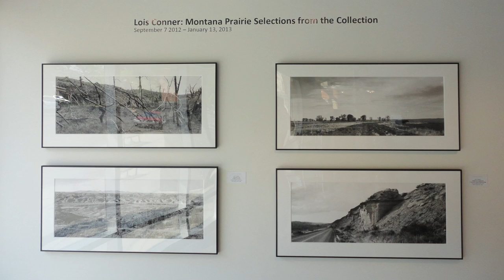Lois Conner:Montana Prarie MAM 2012 QuickTime H 264